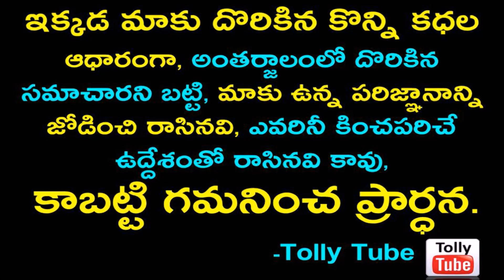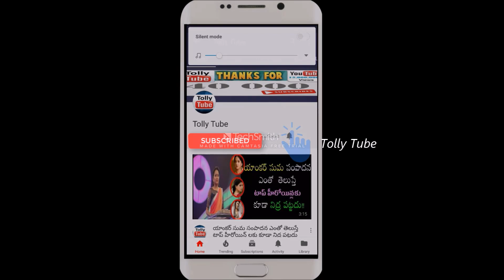అంబరీష్ మృతి తరువాత సుమలత ఎవరికీ ఫోన్ చేసిందో తెలుస్తే షాక్ అవుతారు !!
v=X8UM8F6yn9k